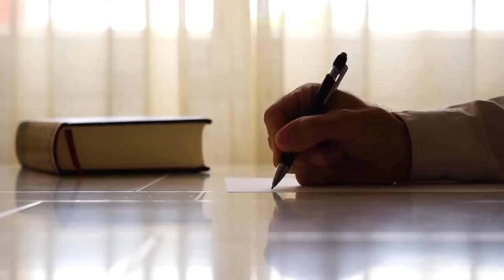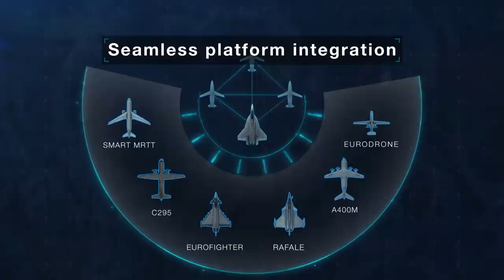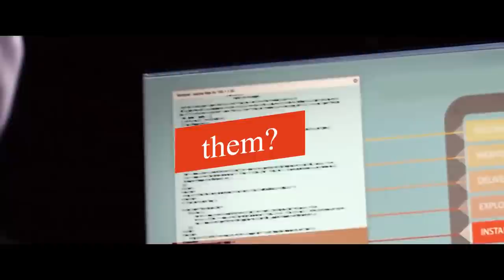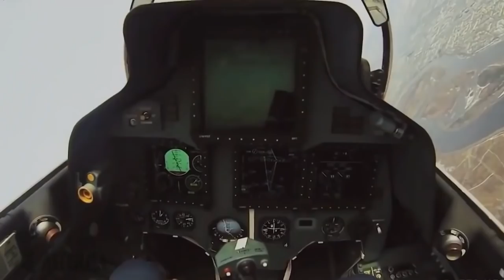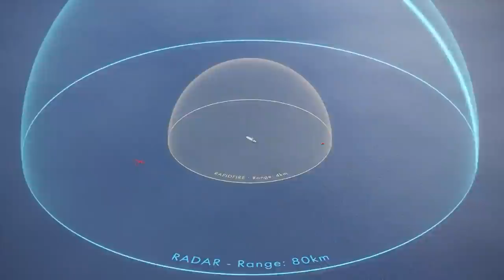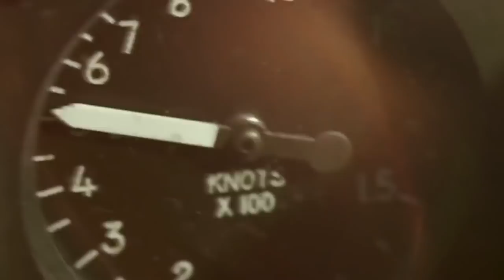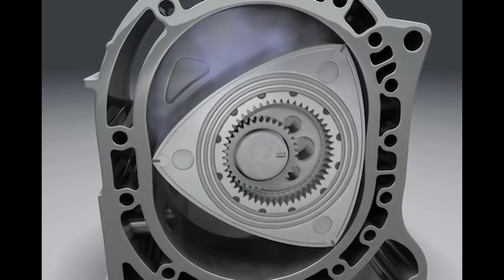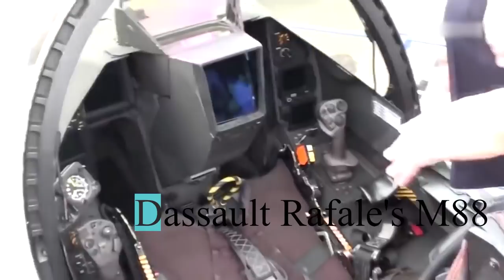Europe Is Testing Its New Secret Jet Fighter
In 2019, the NGF (Next Generation Fighter) prototype was presented for the first time at the Paris Air Show. This is what the new sixth-generation fighter will look like. Three countries are engaged in the development of the aircraft under the Future Combat Air System (FCAS) program - France, Germany and Spain. However, there is a dark cloud hanging over the project now.
The problem lies in three dimensions - technical, legal and ethical.
The ethical aspect appeared due to the strengthening of the role of Artificial Intelligence. And this is happening for the first time in the history of our civilization.
The situation with the FCAS joint European program strongly resembles the past Franco-German project 40 years ago, when a common fourth-generation fighter was developed. We should recall that the parties did not agree on legal nuances then, and two European fighters, Rafale and Eurofighter, saw the light at the same time.
It’s true what they say: copyright will destroy European civilization.